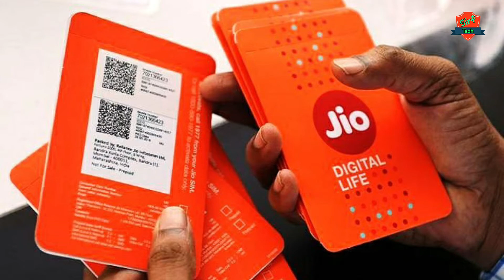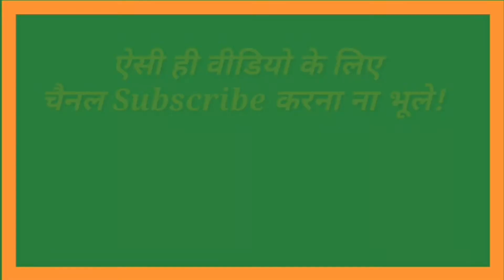jio 5g all questions | jio 5g speed test | jio 5g sim launch date in india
हैलो दोस्तो

आजकी इस वीडियो में हम आपको बताने वाले हैं @jio के ऐसे 5 सवाल के बारे में जो सबके दिमाग में आते हैं?

jio 5gb data loan,
jio 5g network,
jio 5g sim launch date in india,
jio 5g ad,
jio 5g android,
jio 5g advertisement,
jio 5g android mobile,
jio 5g access point,
jio 5g apn settings for high speed internet 2021,
jio 5g broadband,
jio 5g booking,
jio 5g bands in india,
jio 5g beta testing apn settings,
jio 5g bands,
jio 5g bangalore,
jio 5g box,
jio 5g bandwidth,
jio 5g cable,
jio 5g card,
jio 5g connection,
jio 5g coverage,
jio 5g cities,
jio 5g cities list,
jio 5g cost,
jio 5g coming date,
jio 5g data,
jio 5g data free,
jio 5g dongle,
jio 5g demo,
jio 5g dongle price,
jio 5g data plans,
jio 5g data plan price,
jio 5g date,
jio 5g event,
jio 5g equipment,
jio 5g extender,
jio 5g expected plans,
jio 5g expected launch date,
jio 5g esim,
jio 5g equipment supplier,
jio fiber 5g extender,
jio 5g fiber,
jio 5g free,
jio 5g free data,
jio 5g fiber plan,
jio 5g frequency band in india,
jio 5g flipkart,
jio 5g frequency band,
jio 5g phone,
jio 5g google,
jio 5g google phone unboxing,
jio 5g google phone price in india,
jio 5g good news,
jio 5g google phone price,
jio google 5g smartphone,
jio phone 5g google,
jio 5g launch ho gaya kya,
jio 5g hotspot,
jio 5g handset,
jio 5g hotspot device,
jio 5g hotspot price,
jio 5g hotspot plans,
jio 5g hyderabad,
jio 5g hardware,
jio 5g hyperlite stack,
jio 5g india,
jio 5g internet,
jio 5g internet speed test,
jio 5g in india launch date,
jio 5g india me kab launch hoga,
jio 5g in telugu,
jio 5g is not showing in laptop,
jio 5g india launch,
is jio fiber 5g,
jio 5g jio 5g,
jio 5g jio 5g phone,
jio 5g jiofi,
jio 5g kab launch hoga,
jio 5g kab aayega,
jio 5g kitne ka hai,
jio 5g kaise order karen,
jio 5g kab tak aayega,
jio 5g kab launch karega,
jio 5g keypad mobile,
jio 5g kaise karen,
jio 5g launch in india,
jio 5g launch date,
jio 5g launch in india date,
jio 5g launch in india in tamil,
jio 5g launch in india telugu,
jio 5g launch in india malayalam,
jio 5g latest news,
jio 5g mobile kaise order karen,
jio 5g mobile launch date in india,
jio 5g mobile unboxing,
jio 5g mobile telugu,
jio 5g mobile tamil,
jio 5g mobile kitne ka hai,
jio 5g news,
jio 5g net,
jio 5g new phone,
jio 5g new mobile,
jio 5g network fiber cable underground,
jio 5g network speed test,
jio 5g not showing,
jio 5g order kaise karen,
jio 5g online booking,
jio 5g offer,
jio 5g odsc,
jio 5g optical fibre,
jio 5g online order,
jio phone 5g online booking,
jio 5g tower installation apply online,
jio 5g phone price,
jio 5g price,
jio 5g plan,
jio 5g phone unboxing,
jio 5g phone kitne ka hai,
jio 5g phone kaise book karen,
jio 5g phone kab launch hoga,
jio 5g router,
jio 5g rate,
jio 5g release date,
jio 5g router price,
jio 5g ram,
jio 5g ready,
jio 5g recharge,
jio 5g recharge plan,
jio 5g smartphone,
jio 5g sim card,
jio 5g share price,
jio 5g speed,
jio 5g sim unboxing,
jio 5g tower,
jio 5g testing,
jio 5g tower kaise lagwaye,
jio 5g tamil,
jio 5g touch,
jio 5g tower installation process,
jio 5g testing in india,
jio 5g trial,
jio 5g unboxing,
jio 5g update,
jio 5g underground,
jio 5g ultra broadband,
jio 5g unlimited data plan,
jio 5g upgrade,
jio 5g upcoming phone,
jio phone 5g unboxing,
jio 5g vs airtel 5g,
jio 5g vs airtel 5g speed test,
jio 5g video,
jio 5g wifi,
jio 5g wifi router,
jio 5g wifi router price,
jio 5g wifi not showing in laptop,
jio 5g work,
jio 5g wifi not showing in mobile,
jio 5g wifi plan,
jio 5g wifi dongle,
jio 5g 1500,
jio 5g 1000 cities,
jio 5g 1000 cities list,
jio 5g 1000 cities name list,
jio phone 5g 1500,
jio 5g 6 128,
jio phone 3 5g 1500,
jio 5g 2022,
jio phone 5g 2022,
jio 5g mobile 2022,
jio 5g mobile 2021,
jio 5g apn 2022,
jio 5g apn settings 2021,
jio phone 3 5g 2022,
jio phone next 5g 2022,
jio 3 5g phone,
jio 3 5g mobile booking,
jio 3 5g mobile price in india,
jio phone 3 5g camera test,
jio phone 3 5g pubg test,
jio phone 3 5g unboxing 2021,
jio phone 3 5g 8gb ram,
jio 3 5g,
jio 4g 5g,
jio 4g 5g mobile,
jio 4g 5g phone,
jio ka mobile 4g 5g,
jio phone 5 5g,
jio phone 5g 6gb ram,
jio 5g 91mobiles

So Please 🙂